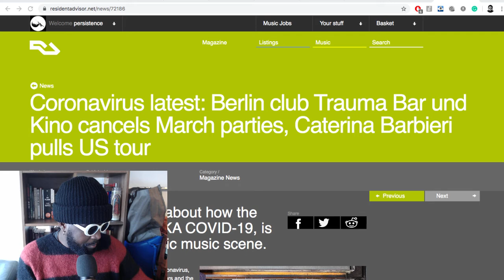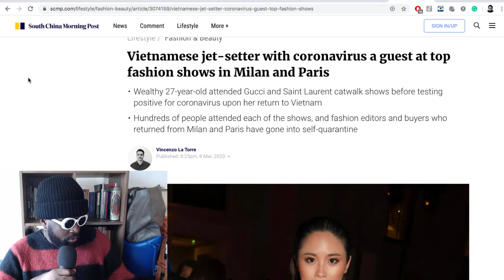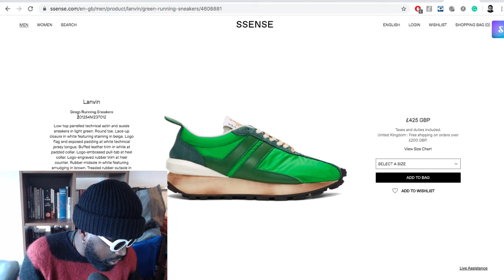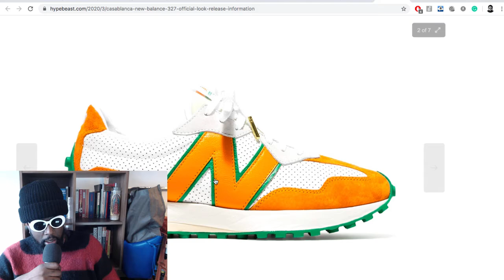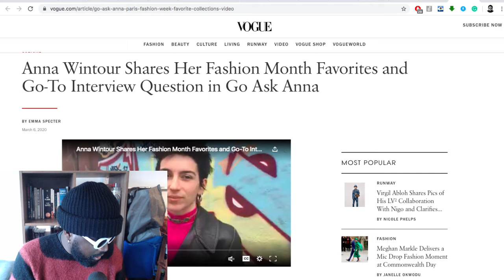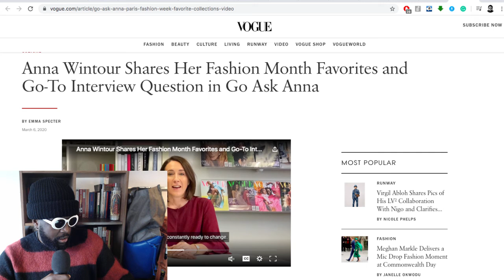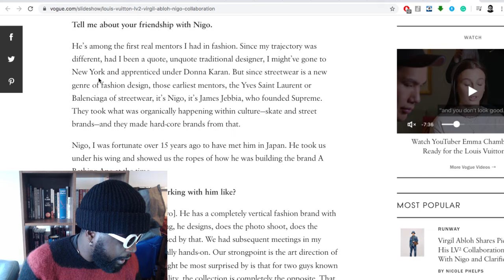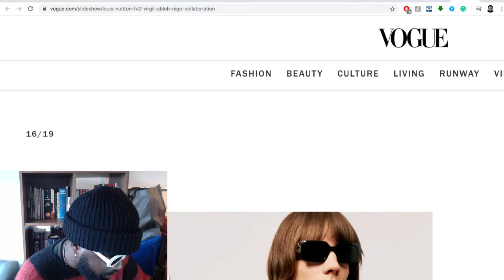The Agostinho Zinga Show #290 | No More Dancing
Agostinho rambles about the global impact of the novel coronavirus within the electronic music scene, Casablanca x New Balance 327 and release information, The North Face x Supreme spring/summer 2020 lookbook, Anna Wintour fashion week favorites and her place in fashion, Virgil Abloh clarifies streetwear comments and launches his LV² collaboration with Nigo and more...

Anna Wintour Shares Her Fashion Month Favorites and Go-To Interview Question in Go Ask Anna

Virgil Abloh Shares Pics of His LV² Collaboration With Nigo and Clarifies That “Streetwear Is Dead” Comment